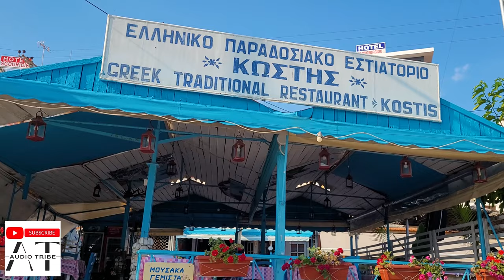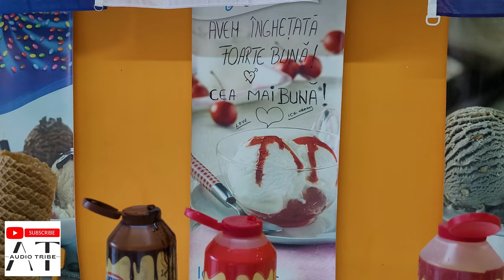Thassos - Mancare traditional greceasca intr-un restaurant cu vechime! Taverna Kostis + BONUS!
Thassos - Mancare traditional greceasca
Taverna Kostis Thassos
Taverna Thassos
Daca vrei sa afli totul despre Insula Thassos te invit si pe
RECOMAND acest grup de facebook!

What are your impressions?